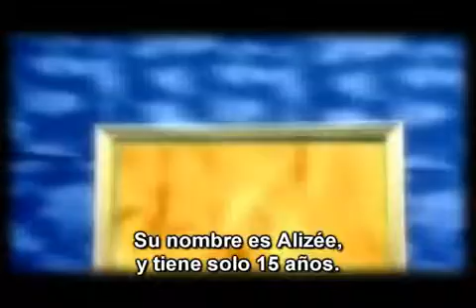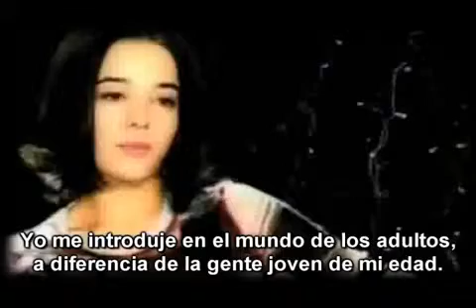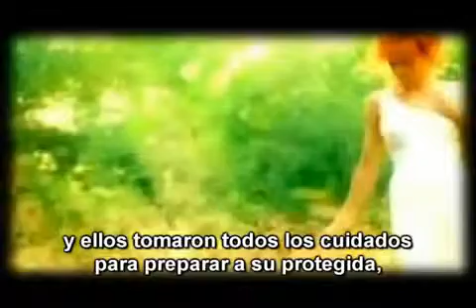Alizée - Fan De Pt 1 Subtítulos en Español